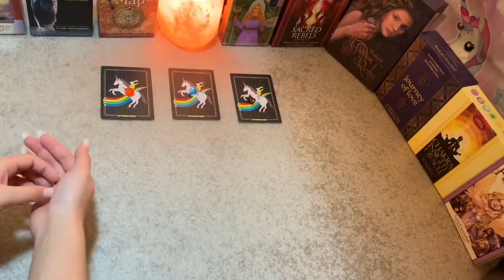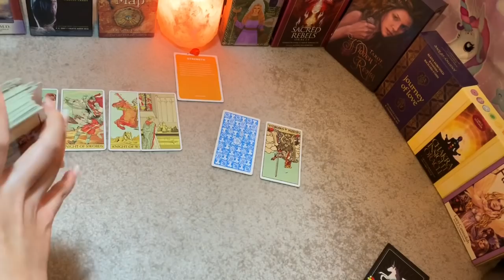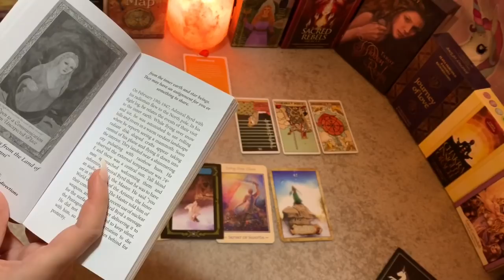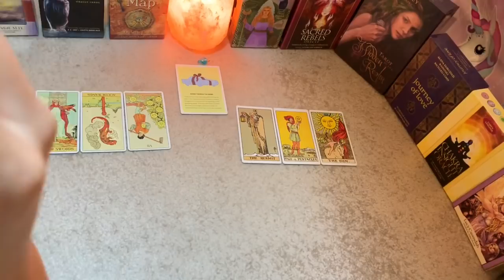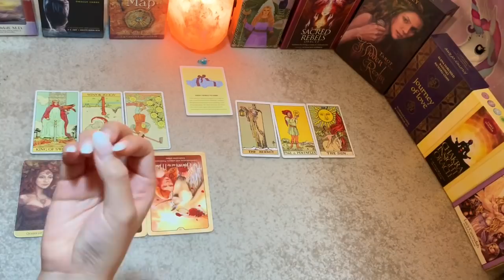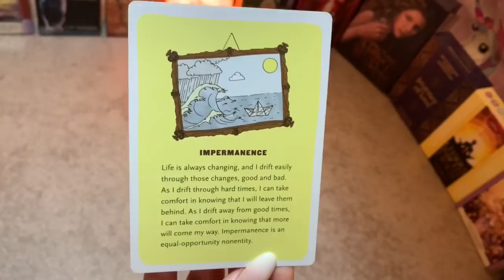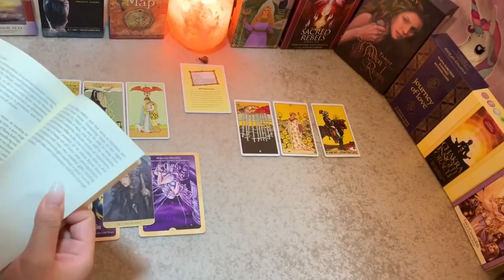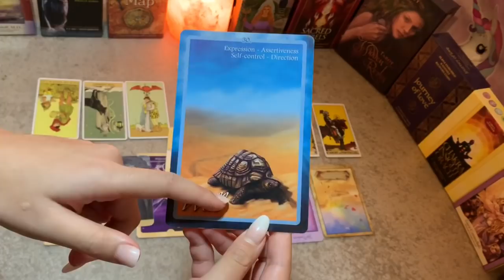PICK A CARD-NOVEMBER🌚What to expect in LOVE and CAREER?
🌟I offer £15.00 (gbp) per question. For in-depth readings, details are down below.

Amazon Tarot and Oracle cards Wish list

*Thank you in advance for your support! It will encourage me so much, and I will make sure you receive an equal energy exchange. 💖

🌟For anyone who wants to book and purchase IN-DEPTH readings from me or want additional information about the readings I offer, please send me an email on My readings are booked within 4 business days after your payment. I do pre-recorded video readings. 🌟

⚡️⚡️(For EMERGENCY READINGS 24-48 hrs. +35% on the initial amount.)

Grace 🌹

Decks used in this video:

*The tarot of Transformation by Willow Arlenea
*After Tarot by Pietro Alligo
*Chakra insight oracle cards by Caryn Sangster
*The Power of Surrender Cards by Dr. Judith Orloff
*Original Rider Waite Tarot Deck by A.E. Waite
*The Enchanted Map oracle by Colette Baron-Reid
*Wisdom of the house of night by Colette Baron-Reid
*Affirmators!
*Tarot of the Hidden Realm by Julia Jeffrey and Barbara Moore
*Wild wisdom of the faery oracle by Lucy Cavendish